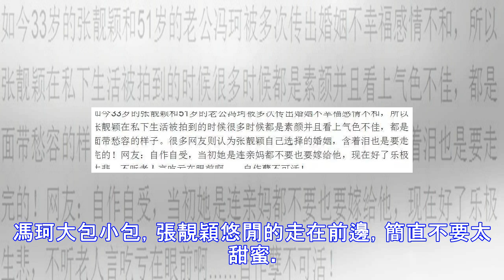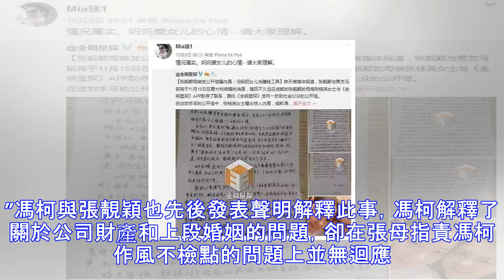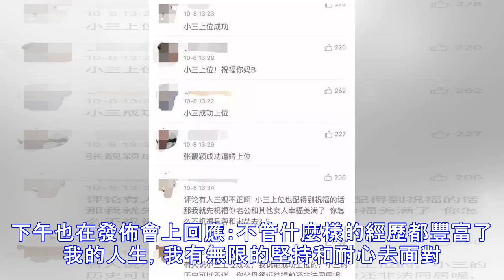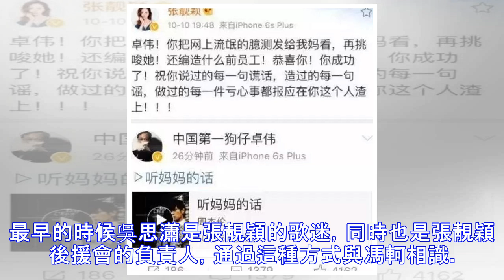張靚穎結婚一年被傳婚變，是惡意炒作還是確有其事？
哈嘍，各位寶貝兒，還記得去年年底剛剛完婚的張靚穎麼，這才一年不到，就傳出了婚變傳聞！張靚穎就不用過多介紹了，當年大火的超女選手，實力超群，最具特色的是她的海豚音。 最重要的是，張靚穎不光是唱歌唱的好，而且人也很漂亮，所以擁有很多的粉絲。男主角叫馮珂，比張靚穎大18歲，曾是張靚穎早期出道時的經紀人，還是少城時代的ceo。按照正常節奏走，張靚穎結婚，粉絲都會送上祝福，然而她這段相差18歲的婚姻卻一直不被外界看好，很多粉絲都替靚穎擔心。張靚穎的媽媽更是極力反對。然而張靚穎還是頂著莫大的壓力結婚了。這是張靚穎自己的婚姻，粉絲麻麻說再多也沒什麼用，張靚穎自己覺得幸福就好。結完婚接受採訪時，主持人問她婚後...